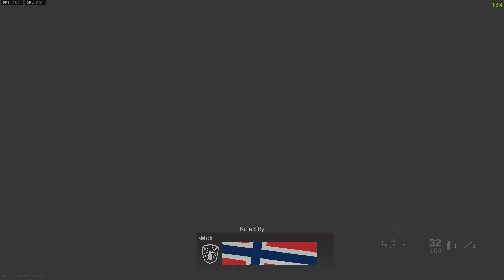Call of Duty Modern Warfare: Free For All Gameplay. (No Commentary)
Azhir Cave
Free For All
PC Gaming
2070Super
Bots
Next video I upload with be against the GP.